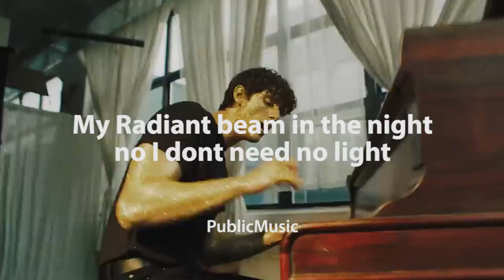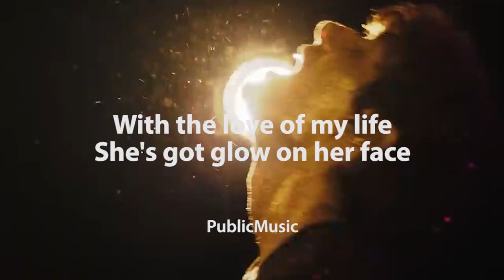JVKE - Golden Hour (Lyrics Vidio)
Director: Gus Black
Executive Producer: Jagger Corcione
Producer: Zena Khafagy
Production Manager: Kevin Douglas
DP: David Merino
1st AD: Deighton Mckoy
1st AC: Kyle Isler
Gaffer: Nate Airey
Key Grip: Chandler Joseph Bado
Swing: Jess Zambrano
MUA: Amrita Mehta
Groomer: Tatiana Mendez
PA: Sabrina Alvarez
PA: Daniel Figueroa
Editor: Gus Black
Prod Co: 5 Towns Media House
Video Commissioner: Bianca Bhagat @ AWAL
VP, Marketing: Justin Macchio @ AWAL
Label: AWAL
Management: Ethan Curtis, Aton Ben-Horin @ Plush Management
Directors Representative:  Kelly Norris Sarno @ Agency Arts

"golden hour" by JVKE